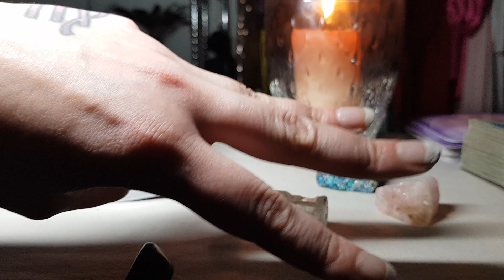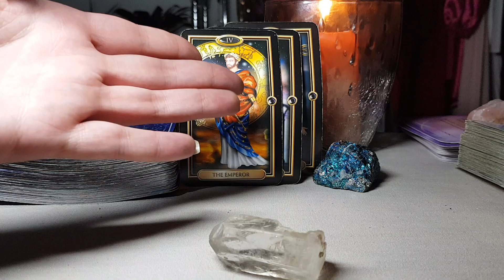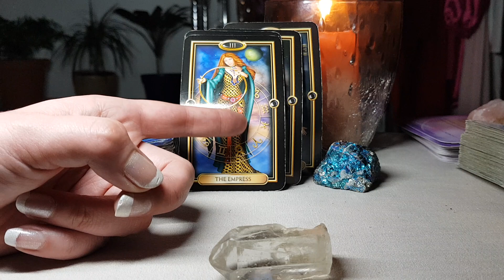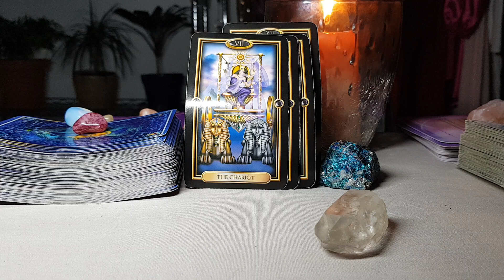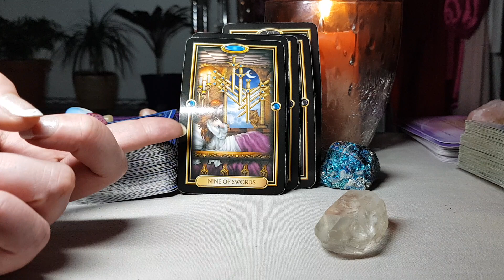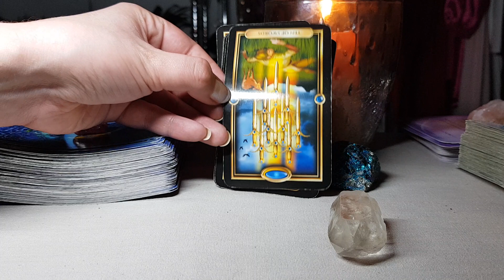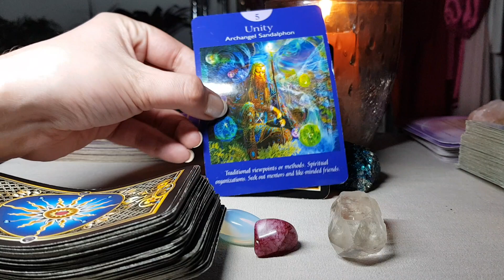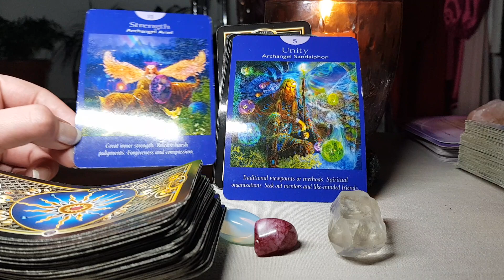LEO 😈💗 THEY LOVE YOUR BODY 👀 WEEKLY TAROT READING 👁🌌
BACKGROUND MUSIC 👇🏼

COUPLE THING'S...